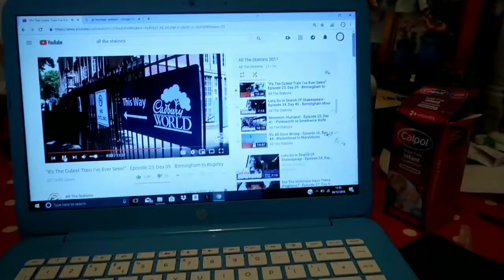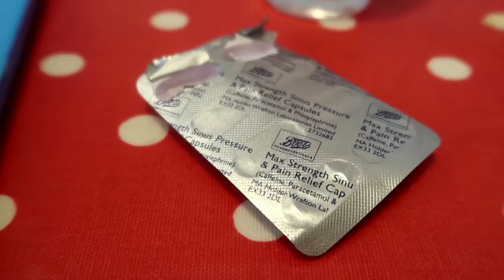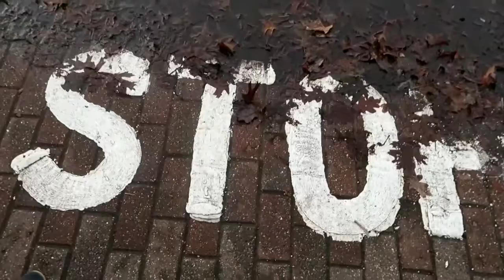Vlogmas Day 6